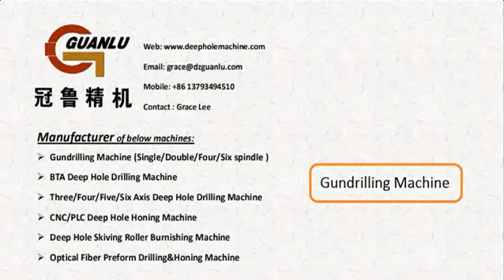Deep hole drilling system /Deep hole gundrilling machines (Nylon)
Gundrilling machines  (workpiece material : Nylon)